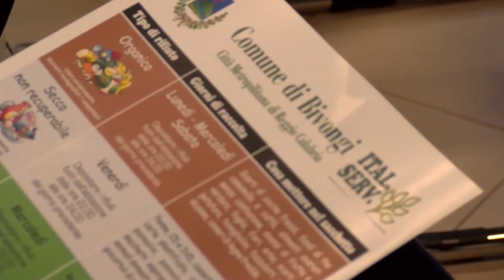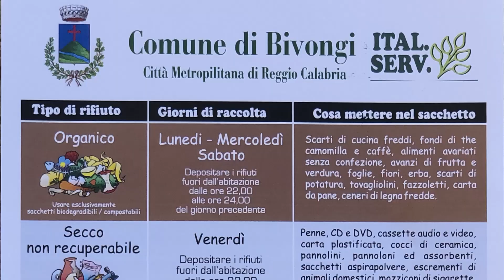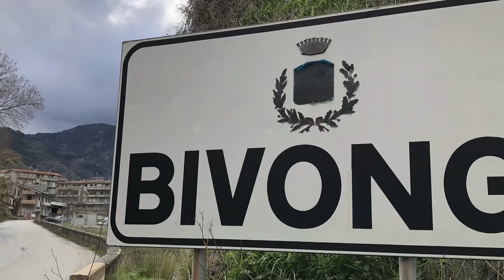La Raccolta differenziata a Bivongi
L'Amministrazione comunale di Bivongi, in un'assemblea pubblica presenta la raccolta differenziata e comunica che i cassonetti delle vie del paese saranno aboliti.